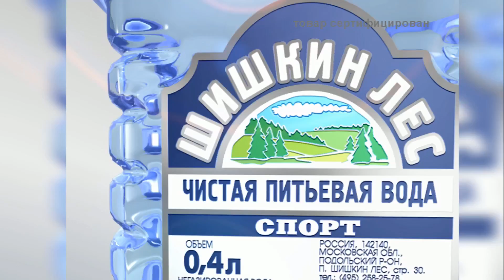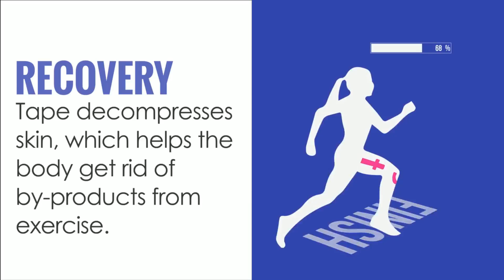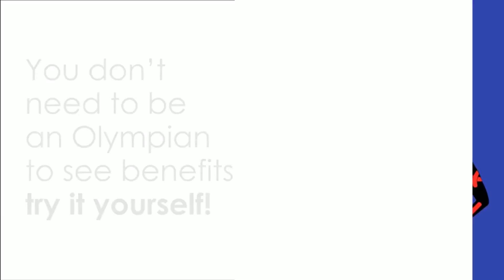22.10.2017 DRAGON MIXT LIGHT BRONZE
Игра за III место MIXT LIGHT в турнире 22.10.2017 DRAGON MIXT
Штанова Анастасия и Штанов Олег VS Орешко Иван и Кржижановская Светлана

I этап чемпионата по пляжному волейболу среди мужских, женских и смешанных команд в закрытых помещениях CUT-SHOT TOUR СЕЗОН 2017/2018